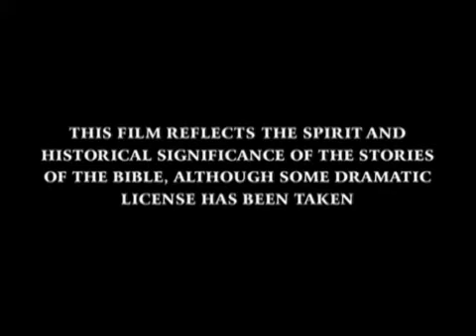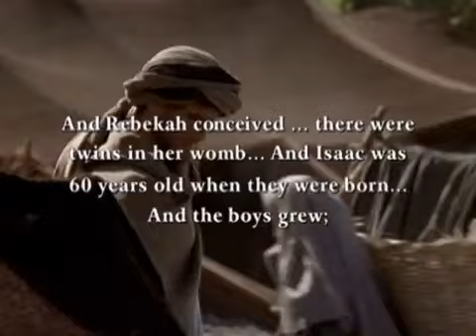Book of Genesis The Beginning ABRAHAM 2000 Full Movie Pt 1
Biblical tales from the books of Genesis and Exodus, including the stories of Abraham's devotion and Joseph's betrayal. Stars Martin Landau, Jacqueline Bisset and Bill Campbell.

The Book of Genesis (from Greek Γένεσις, Génesis; Biblical Hebrew: בְּרֵאשִׁית, romanized: Bərēʾšīṯ, "In [the] beginning") is the first book of the Hebrew Bible and the Christian Old Testament.[1] Its Hebrew
name is the same as its first word, Bereshit ("In the beginning"). Genesis is an account of the creation of the world, the early history of humanity, and of Israel's ancestors and the origins of the Jewish people.[2]

Tradition credits Moses as the author of Genesis, as well as the books of Exodus, Leviticus, Numbers and most of Deuteronomy; however, modern scholars, especially from the 19th century onward, place the books' authorship in the 6th and 5th centuries BC, hundreds of years after Moses is supposed to have lived.[3][4] Based on scientific interpretation of archaeological, genetic, and linguistic evidence, most scholars consider Genesis to be primarily mythological rather than historical.

It is divisible into two parts, the primeval history (chapters 1–11) and the ancestral history (chapters 12–50).[5] The primeval history sets out the author's concepts of the nature of the deity and of humankind's relationship with its maker: God creates a world which is good and fit for mankind, but when man corrupts it with sin God decides to destroy his creation, sparing only the righteous Noah and his family to re-establish the relationship between man and God.[6] The ancestral history (chapters 12–50) tells of the prehistory of Israel, God's chosen people.[7] At God's command, Noah's descendant Abraham journeys from his birthplace (described as Ur of the Chaldeans and whose identification with Sumerian Ur is tentative in modern scholarship) into the God-given land of Canaan, where he dwells as a sojourner, as does his son Isaac and his grandson Jacob. Jacob's name is changed to "Israel", and through the agency of his son Joseph, the children of Israel descend into Egypt, 70 people in all with their households, and God promises them a future of greatness. Genesis ends with Israel in Egypt, ready for the coming of Moses and the Exodus. The narrative is punctuated by a series of covenants with God, successively narrowing in scope from all mankind (the covenant with Noah) to a special relationship with one people alone (Abraham and his descendants through Isaac and Jacob).[8]

In Judaism, the theological importance of Genesis centres on the covenants linking God to his chosen people and the people to the Promised Land.